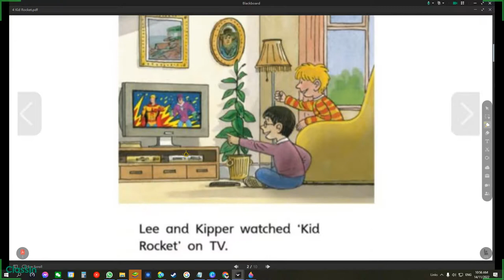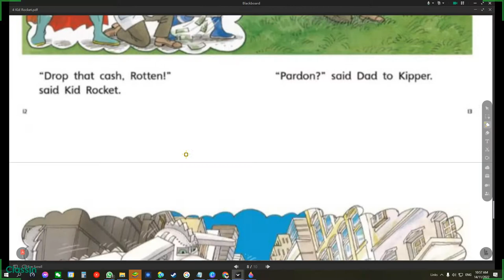Kid Rocket ORT Oxford Reading Tree Level 4 Biff Chip and Kipper Read Along